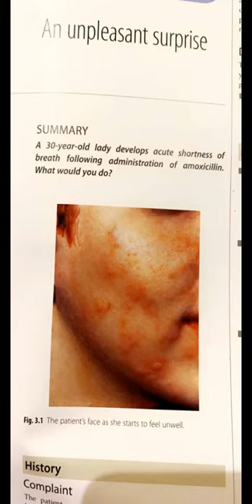Anaphylactic shock management